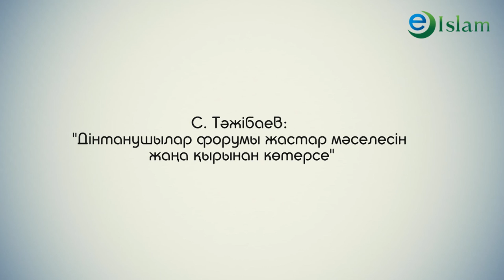Ислам. Дінтанушылар форумы жастар мәселесін жаңа қырынан көрсетсе. Серік Тәжібаев